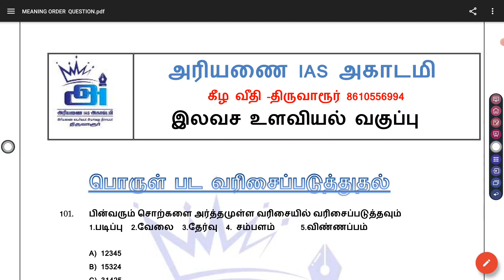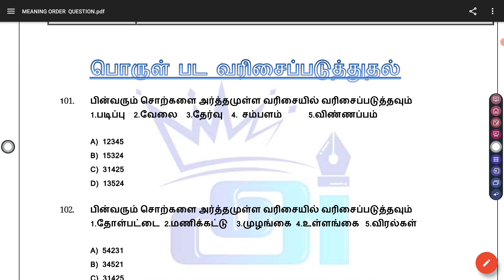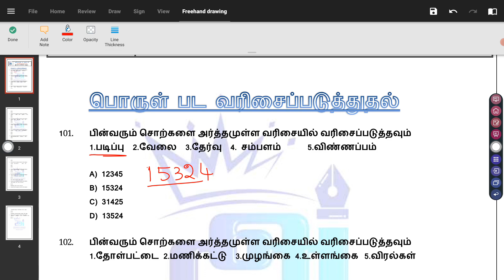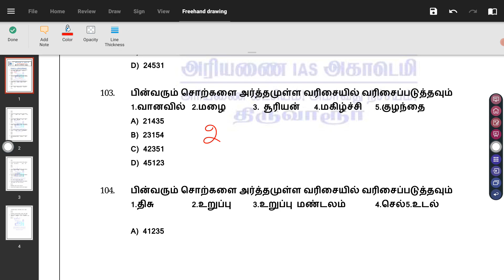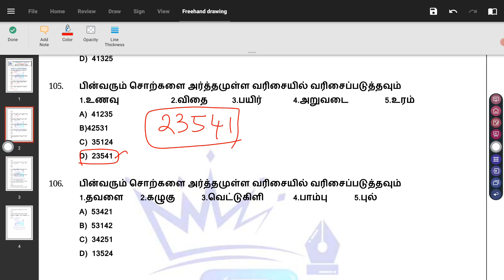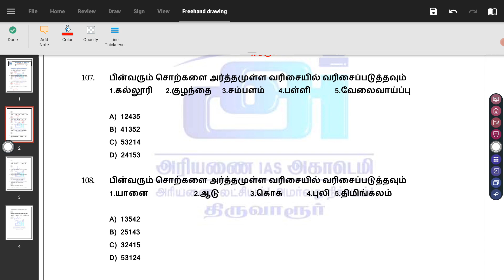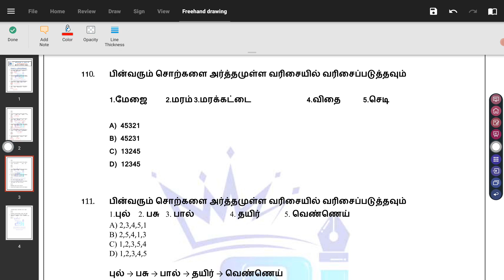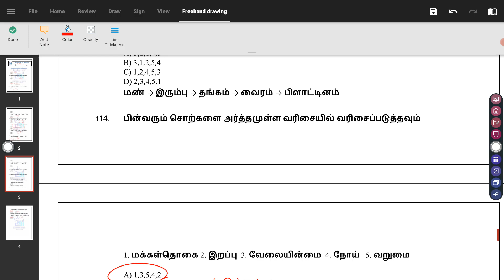TNUSRB TALUK SI - PSYCHOLOGY FREE CLASS DAY-8 MEANING ORDER- பொருள் பட வரிசை படுத்துதல்....